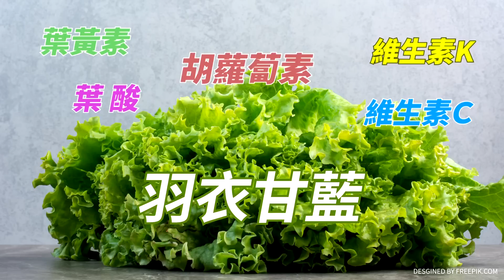為什麼台南人更需要一場政黨輪替?台南雙警命案.放寬外役監條例誰縱容的?劉清田怒了 一次全說了....｜廟口開講